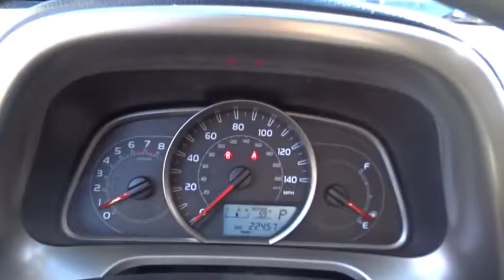2015 Toyota RAV4 Countryside, Oak Lawn, Calumet city, Orland Park, Matteson, IL 17557A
2015 Toyota RAV4

6941 South Western Ave.